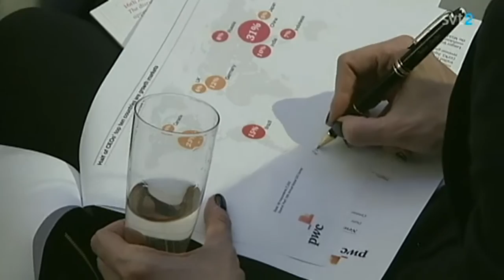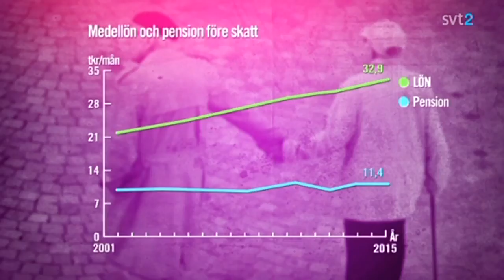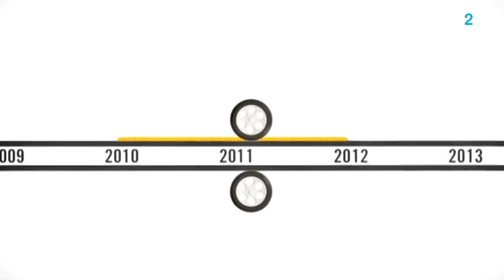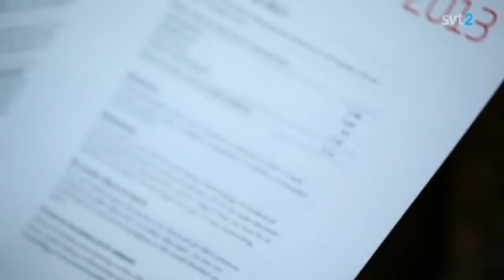Agenda - 27 jan 2013. Jacob Wallenberg. Göran Hägglund om pensionerna. Elefanter och noshörningar